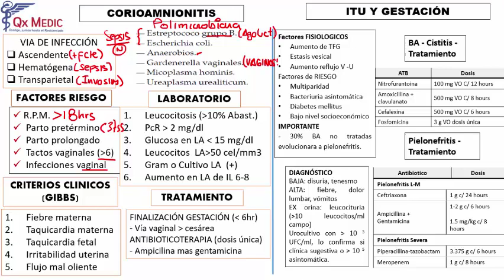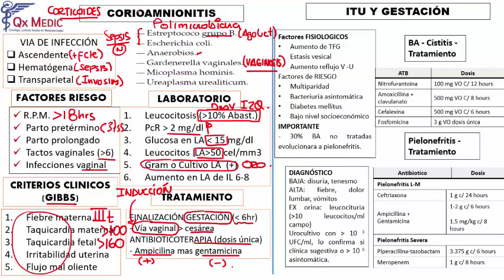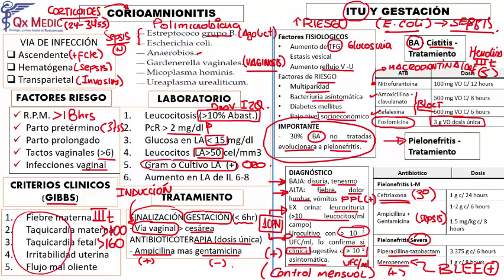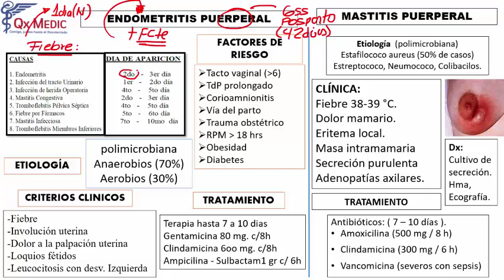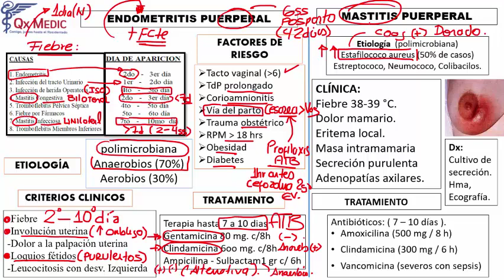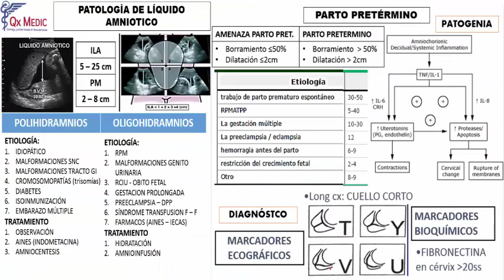Obstetricia - 1 RM19 2V DÍA 2 OBSTETRICIA INFECCIONES EN OBSTETRICIA de Qx Medic on Vimeo